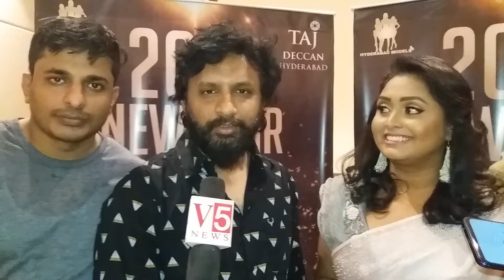DR PRANATHI WITH VAMSHI PALLE AT PRESS MEET(2)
HOTEL TAJ DECCAN